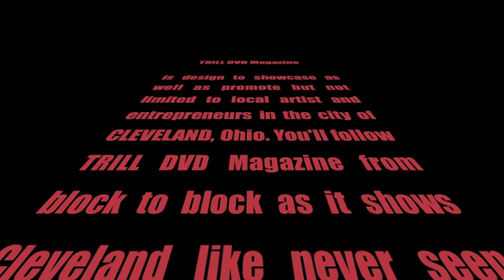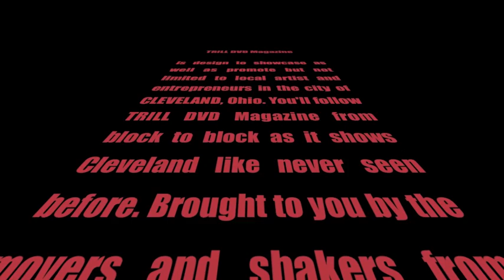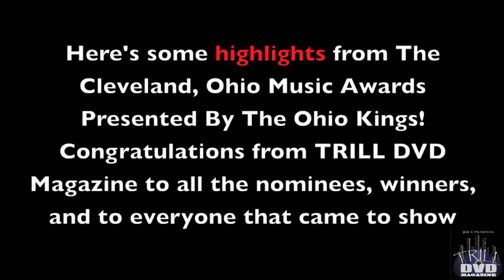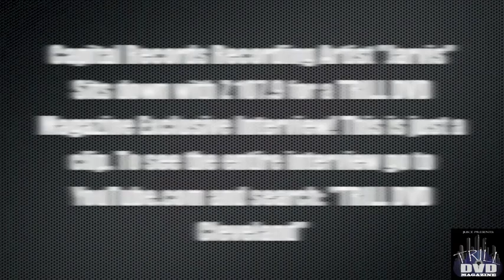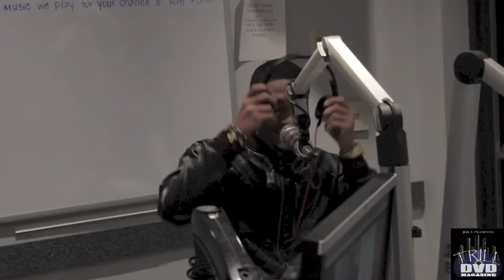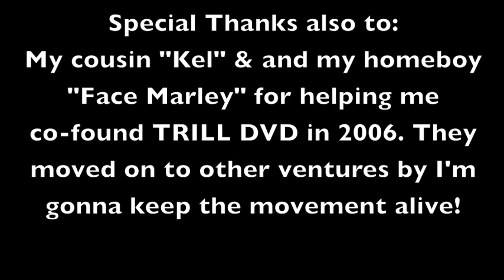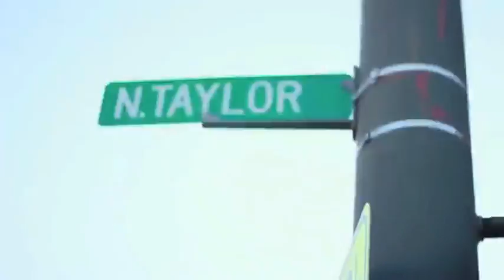Juice Presents: TRILL DVD Magazine Vol 2 (Full 120 mins) (Not in HD, sorry!)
The realest street dvd magazine in Cleveland, Ohio! TRILL DVD Magazine was designed to help promote the top rappers in the city of Cleveland. We visit every ghetto and ratchet corner in the hood. TRILL DVD Magazine is not just a name, it's a mind frame! Always stay true to yourself, and keep it real with the TRILL!